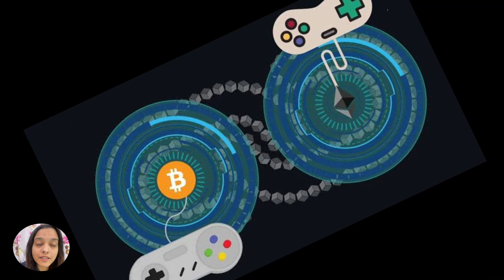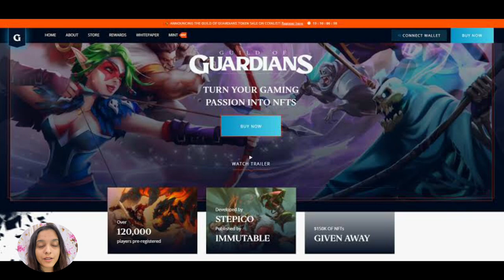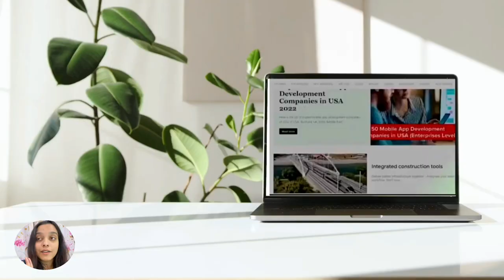Top 50 NFT Games Play to Earn | Best NFT Games to Earn Money | Free to Play NFT Games